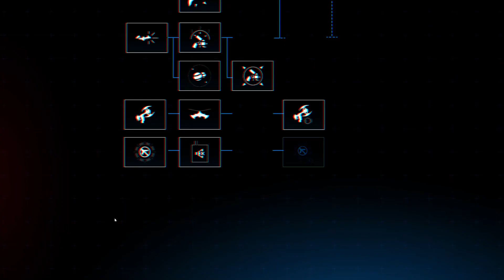Batman (Arkham Origins) - Part 12